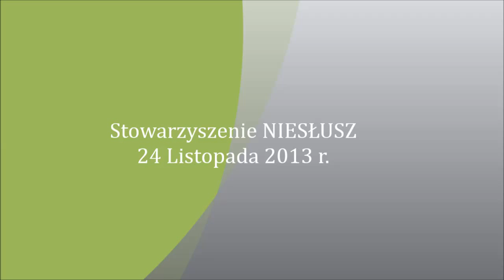Koleżanka SIKORECZKA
Nasza koleżanka - SIKORECZKA :)